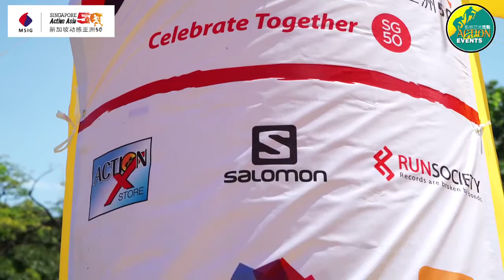MSIG Singapore Action Asia50 - See you next year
Starting in the dark...50km / 21km / 10km on green corridor and rifle range area's pushing many runners in crazy heat and humidity through a very tough mainly off road grass and trail course - MSIG Singapore Action Asia 50...See you next year. msigsgaa50. msig salomon suunto trailwind actionasiaevents runsociety forwardbynorman nathan kiehls underarmour actionxstore visitsingapore .trailrunning trail ultramarathon ultra marathon..